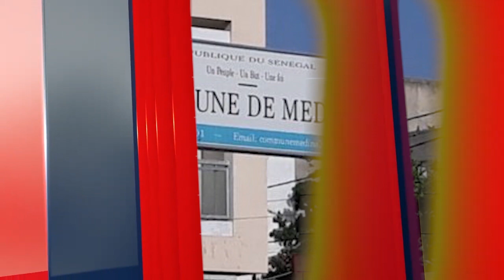KOUTHIA SHOW SUR DAK MEDINA TV/ bala may dé diwtir takhaw toudouma toureum nak...